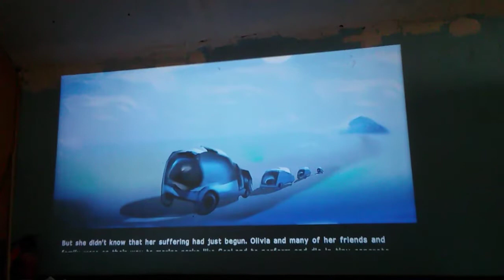Kitten Squad | How do I attack?!